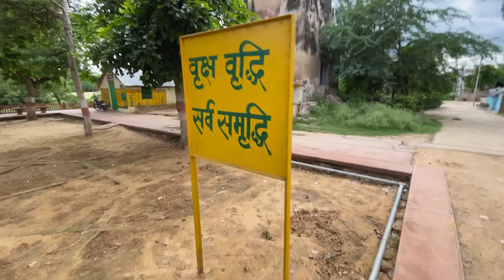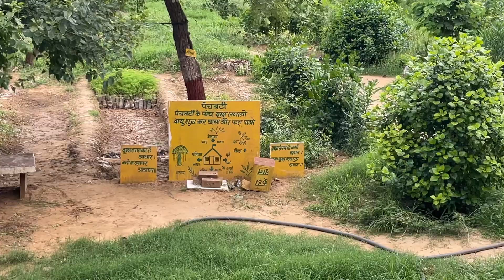Weir Ka Safed Mahal | Weir Kesar Kyari | Safed Mahal In Weir | bharatpur history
Dosto yah vlog Weir Ka Safed Mahal  par hai .Weir Ka Safed Mahal Bahut Achha h jise camera se dekhana impossible h agar Weir Ka Safed Mahal real m dekhenge to iski khubsurti bahut hi Beautiful hai.Mai Weir Ka Safed Mahal ke bare m itna to nhi janta lakin jo bhi bataya h sach h Maine enjoy ke sath pura dekhne ki kosis ki h | Weir Ka Safed Mahal ke anda weir kesar kyari bhi h jo maine apko iss vlog mai btayi h .Doston mera history m koi sok nhi h lakin ham to ise ghumne ke liye gaye the .Weir Ka Safed Mahal m agar hamse koi mistake ho gayi ho to uske liye sorry .Safed Mahal Weir ke andar Ata hai .Vlog mai puri jankri h vidio pura dekhe thank you ♥️

best place in bharatpur
best place in weir
best place to visit in bharatpur
bharatpur fort
bharatpur tourism
bharatpur tourist place
lohagarh fort
lohagarh fort bharatpur
maharaja pratap singh
maharaja pratap singh weir killa
maharaja surajmal
safed mahal weir
tourist place in bharatpur
weir fort
weir fort history in hindi
weir fort histry in hindi
weir fulwari
wonder full place